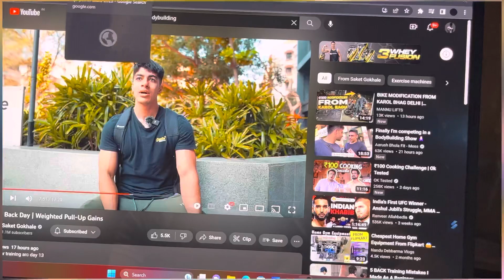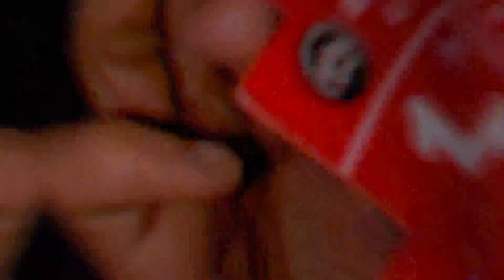Did I win again ? | competition Vlog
I have been into fitness for over 2 years and I think it is about time that I put my hard work and experience to the stage. I'm playing my second bodybuilding competition ,where I am playing under Natural Men's Physique category. I'll be competing naturally without using of any steroids , so let's see the power of natural aesthetics
Let's see what level we are on .
Wish me luck!